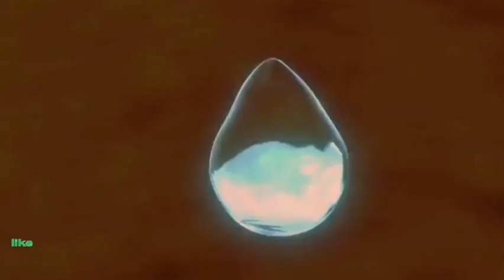Dokter CEO Tak Terkalahkan bab 86 - 90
Hidup dan mati, daging dan darah, keterampilan medis tidak ada bandingannya di dunia. Kuasai enam indera, bentuk pembuluh darah spiritual, dan ciptakan pembangkit tenaga listrik yang tiada tara!

Namaku Chen Yang! Dunia akan gemetar karena aku.